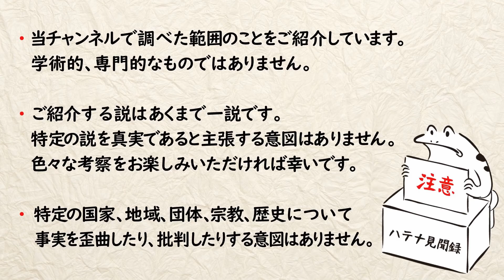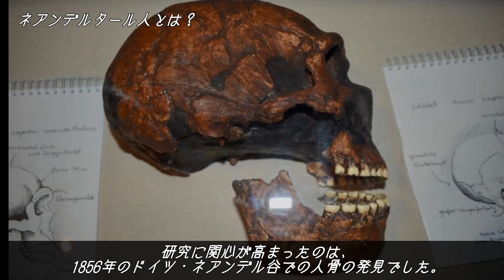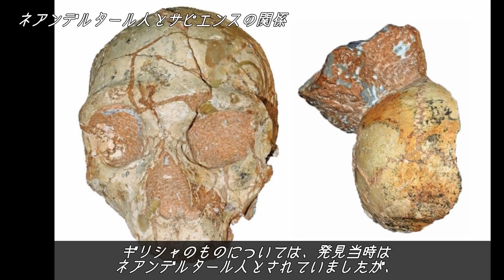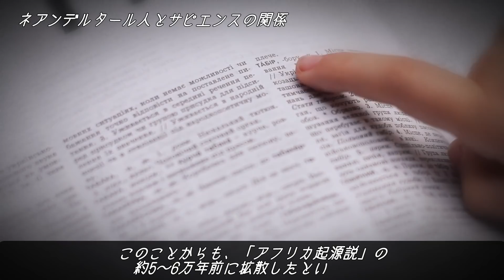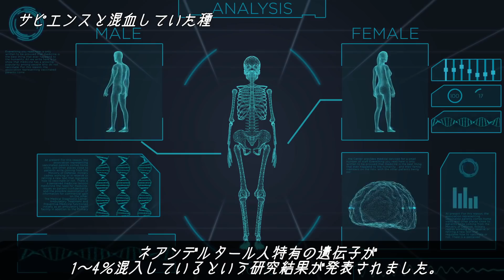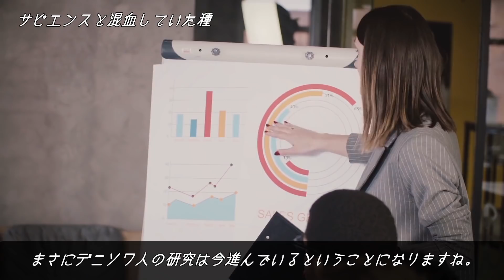現生人類と共存していた？ネアンデルタール人とデニソワ人の新たな発見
長い人類史を経て、今も種を存続させている私たちホモ・サピエンスは、ネアンデルタール人やデニソワ人などの絶滅してしまった人類とも共存していたということが分かっています。

世界的に見ても、特に日本人は彼らの遺伝子を色濃く受け継いでいるというのです。

今回は、ネアンデルタール人とホモ・サピエンスの歴史を中心に、
私たち日本人の中に眠る古代人の遺伝子についてご紹介、考察していきたいと思います。

・当チャンネルで調べた範囲のことをご紹介しています。
学術的、専門的なものではありません。

・ご紹介する説はあくまで一説です。
特定の説を真実であると主張する意図はありません。
色々な考察をお楽しみいただければ幸いです。

・特定の国家、地域、団体、宗教、歴史について
事実を歪曲したり、批判したりする意図はありません。

他にも色々な話題の動画を投稿していますので、宜しければご覧ください。

皆さんのコメントやディスカッションを楽しみつつ勉強させていただいております。
ただ、目に余るコメントも多く存在するのも事実の為、誹謗中傷や他の方を不快にする様なコメントは削除対象とさせていただきますのでご了承ください。
ガイドラインに沿って良識の範囲内で、
他の方の考察を楽しむ為にご利用いただけると幸いです。